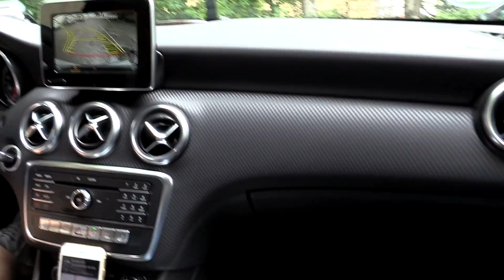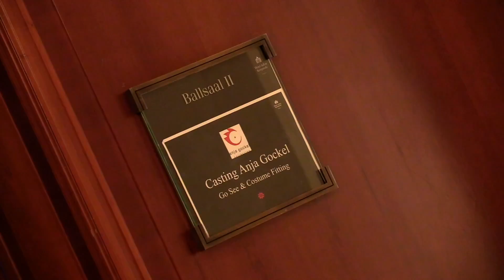Céline im Fashion Week Casting Marathon | GNTM 2017 Gewinnerin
Es ist Fashion Week in Berlin und wir fahren mit GNTM Gewinnerin Céline Bethmann von Casting zu Casting.